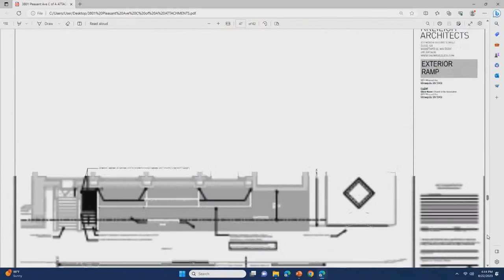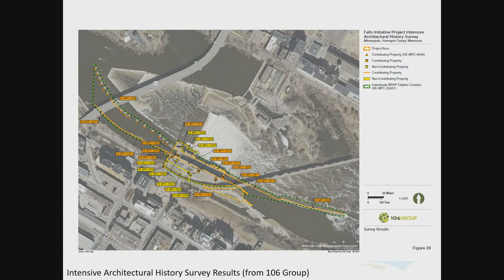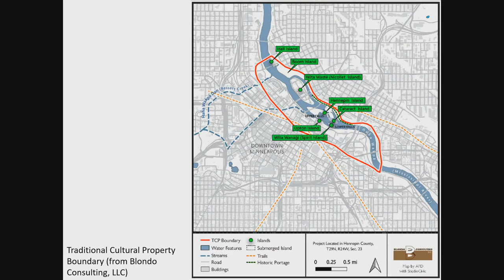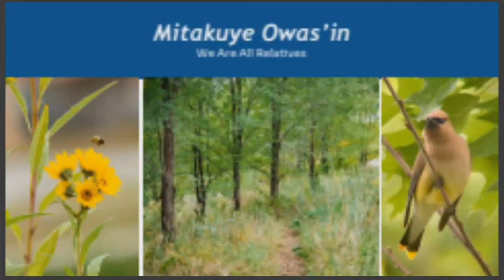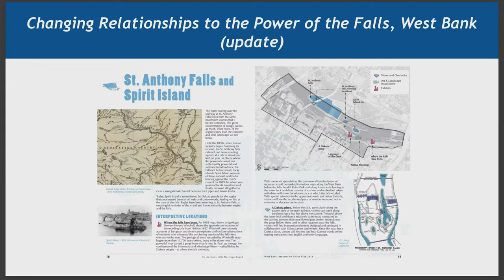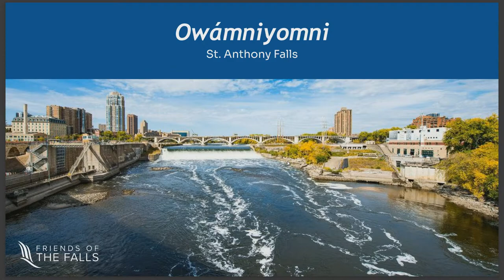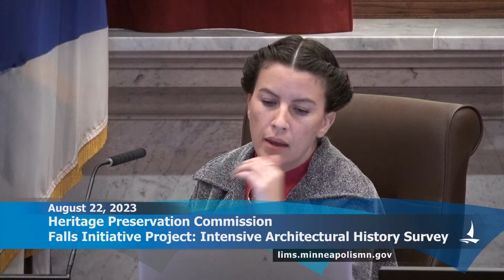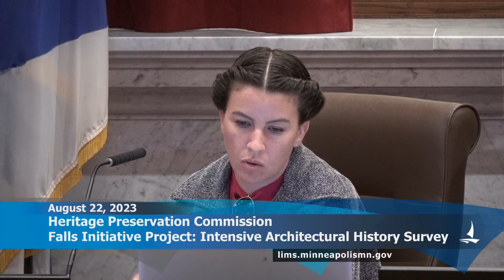August 22, 2023 Heritage Preservation Commission